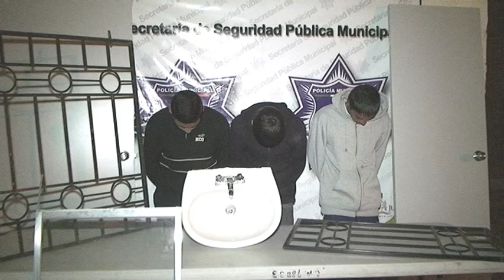Aseguraron en Juárez a 3 menores que desmantelaban una vivienda en la colonia Sierra Vista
Agentes de la Secretaría de Seguridad Pública Municipal aseguraron a tres jóvenes menores de edad, los cuales fueron sorprendidos cuando desmantelaban una vivienda ubicada en las inmediaciones de la colonia Sierra Vista.